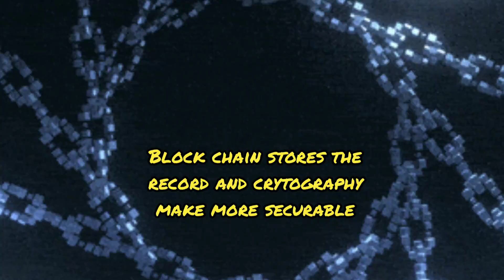what is bit coin? how to buy bit coin? |independent talk| tamil.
in this video we give a data about bitcoin can viewers able to learn about what is bit coin? how bit coin works? and what is cryptocurrency ? how to buy bitcoin
a viewers will learn about after watching these video a idea of bit coin and basic things and processes.
so watch , share and comment.